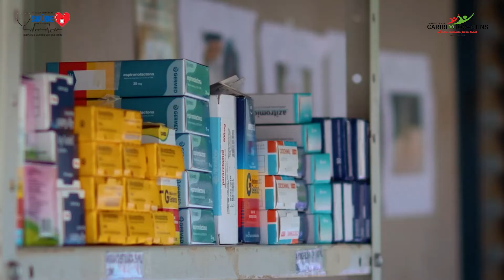Secretaria de Saúde Cariri leva atendimentos à zona rural - MARÇO LILÁS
Produzimos vídeos para Empresas Incríveis!
Por: @kassiodionisio
📌 Gurupi-To
Atendemos em todo estado do Tocantins
📄 Orçamento, WhatsApp⤵️
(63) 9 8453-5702